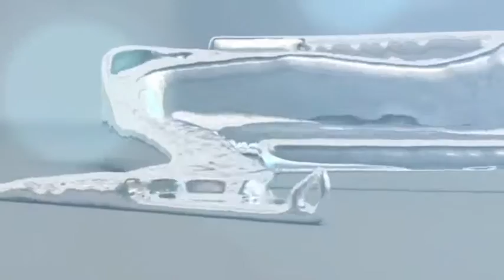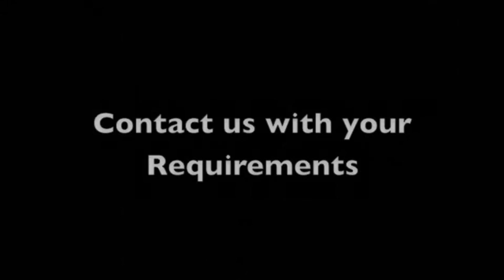Charcoal Chicken Rotisserie